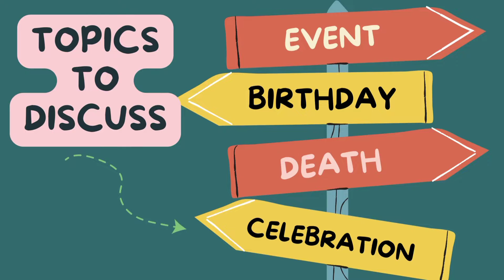What Happened On November 22/Secrets of Today in History/Scorpio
39 days left

The channel T KK H deals with the public interest. We are going to talk about historical trends and the voice of the public. The study of history let people know about current affairs and top trends worldwide. T KK H has many things especially top Trends on Social media to discuss with the public. we would like to show SS on T KK H for appreciation of the best content creator and top trender. we will keep an eye on what the public is sharing most on social media.
Going to set a record for uploading 200 count-down videos.
History in points.